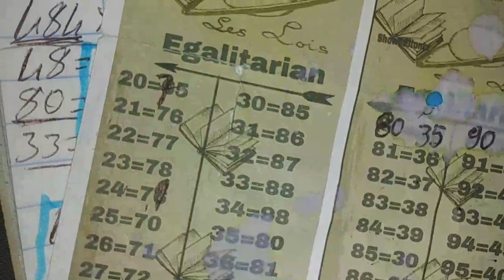Boul cho pou tiraj matin an New York et fl.Bingo ny:48🔥💵 ( 9 juin 2022)